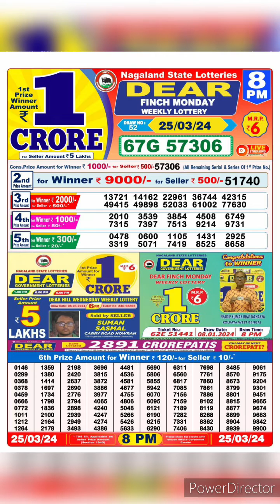dear nagaland state lottery result live 8pm 25/03/24